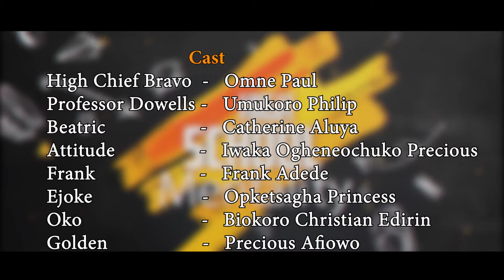HIGH SCHOOL MENTALITY (EPISODE 1)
This video gonna flash your memory back to secondary school days.
High school mentality